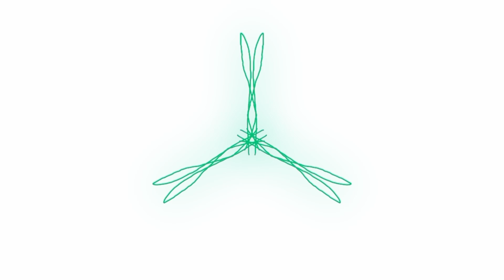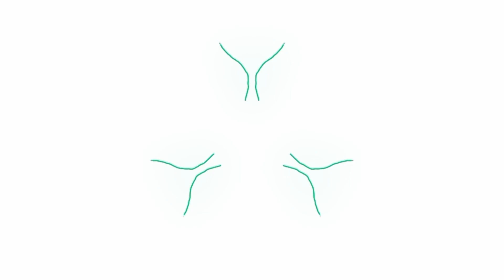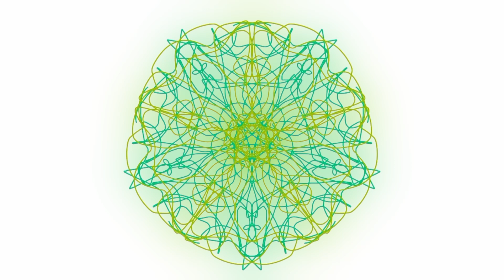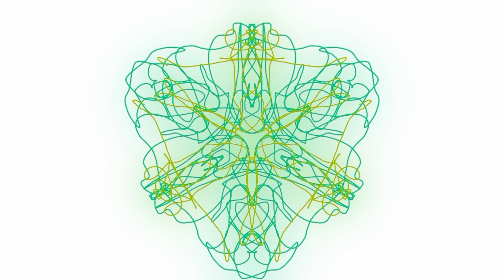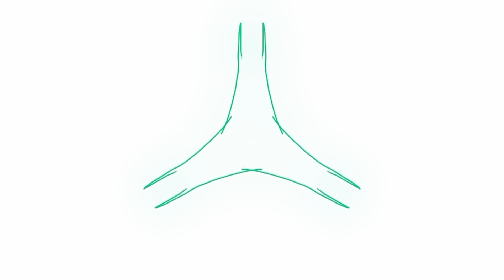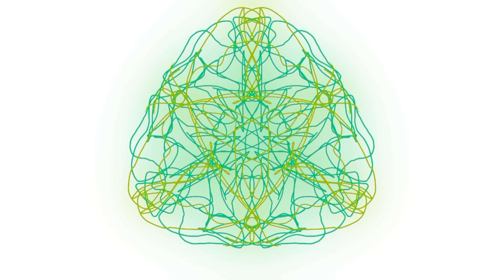Hypnotic Visualizer Beautiful interweaving of music Celesta, Marimba, Glockenspiel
Hello! This visualization contains graphic elements that appear and disappear then quite calm atmospheric monotone music. Join in

By watching this video, you can calm your mind by giving it what it needs, and some patterns that are easy to notice. Scientists have known for a long time that the human brain is always looking for patterns in everything, and when it doesn't fall in love with them, it feels bad. Because if you want to do a lot of work, but it is difficult for you to do it, dilute this hard work with breaks for my videos in order to reduce the load on yourself, while not reducing and maybe even increasing your productivity.

The video can have something similar to a hypnotic effect because it has geometric visual effects that make you see something that is not there. For example, image elements that have already disappeared. This is a visual effect of bypassing vision, your brain sees a pattern and reproduces it in your head. It does not pose any threat to you. It's just the way your brain works.

Be careful and don't procrastinate your duties, and if you have limited time to fulfill your duties, use my videos carefully and don't abuse it.

For those who just want to relax after a hard day's work, this video will be a beautiful choice that will not impose anything on you, but will give you an opportunity (or not) for a quick rest (not for sleep) but to think about something.